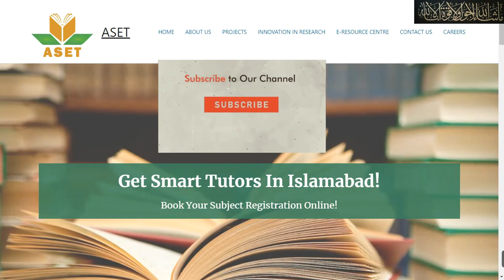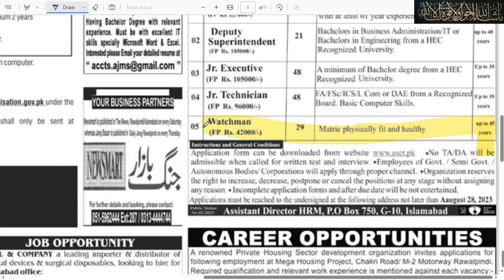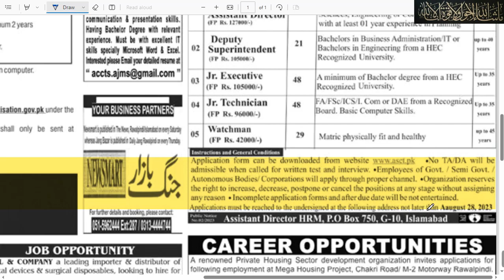Education jobs 2023| teaching jobs 2023| federal government teaching jobs 2023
Advancement in Sustainable Education and Transformation
jung newspaper today jobs page advertisement links 13/3/2023